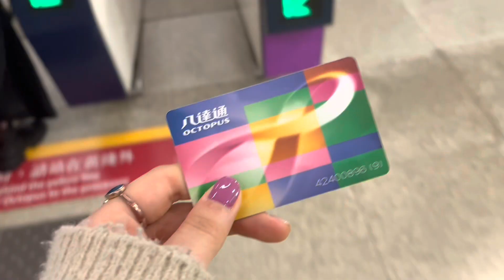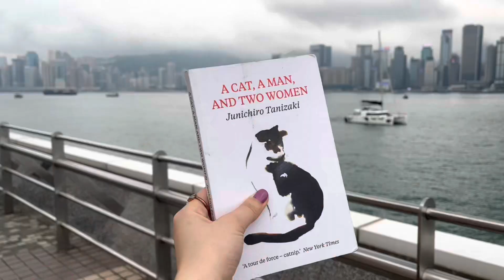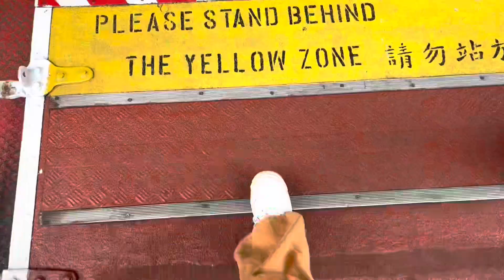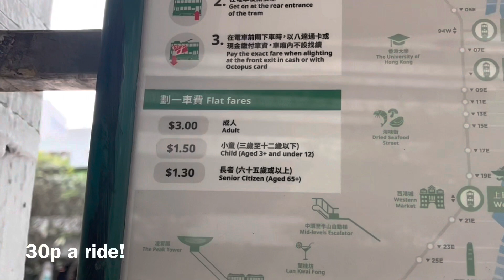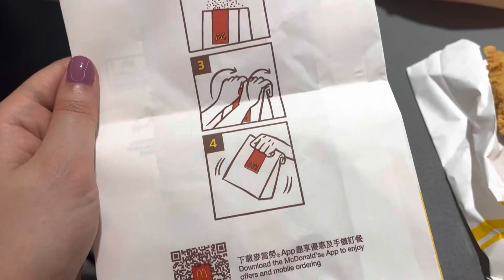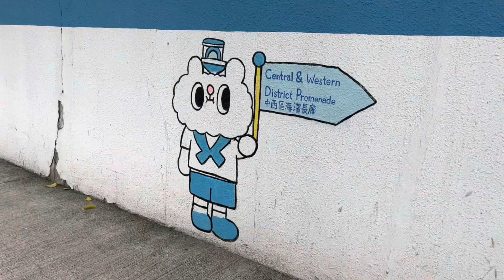spend a day with me in HONG KONG ✨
managed to film one Hong Kong vlog while i was away!

lots of love, V xx